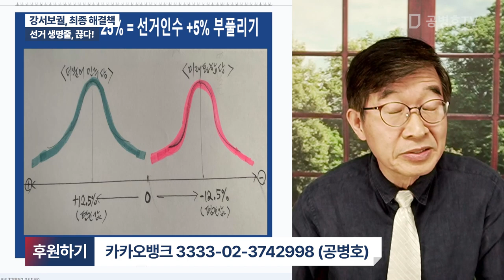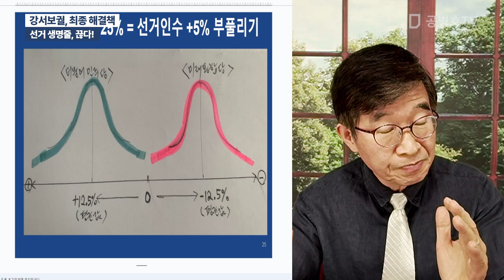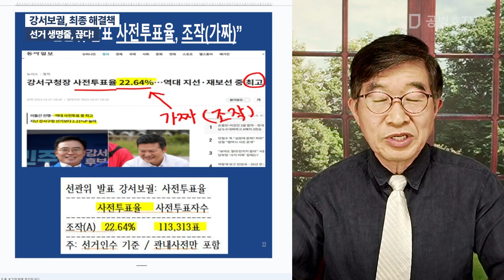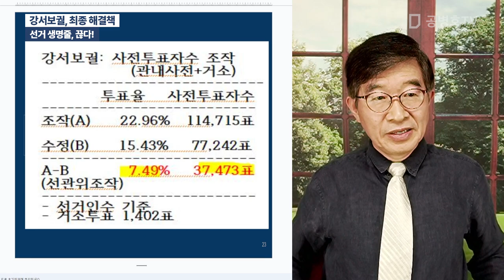강서보궐, 최종 해결책 / 선거 생명줄, 끊다! [공병호TV]